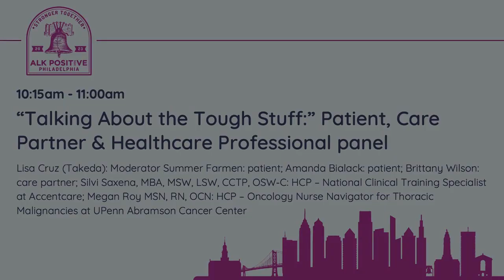Talking About the Tough Stuff, Patient, Care Partner & Healthcare Professional Panel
Talking About the Tough Stuff, Patient, Care Partner & Healthcare Professional Panel. Lisa Cruz (Takeda)- Moderator, Summer Farmen- patient, Amanda Bialack- patient, Brittany Wilson- care partner, Silvi Saxena- MBA, MSW, LSW, CCTP, OSW-C: HCP - National Clinical Training Specialist at Accentcare, Megan Roy- MSN, RN, OCN: HCP - - Oncology Nurse Navigator for Thoracic Malignancies at UPenn Abramson Cancer Center